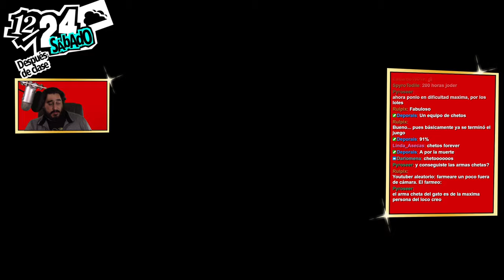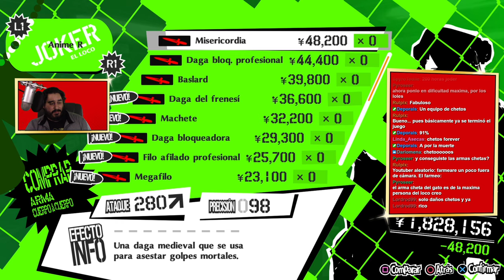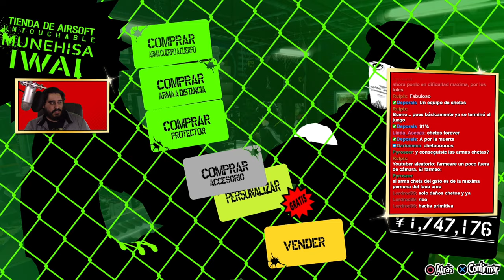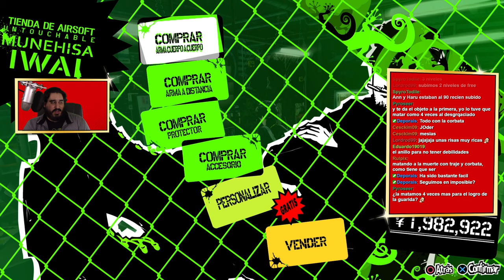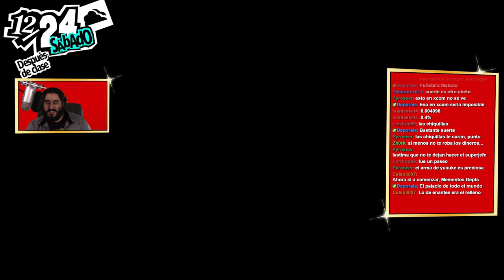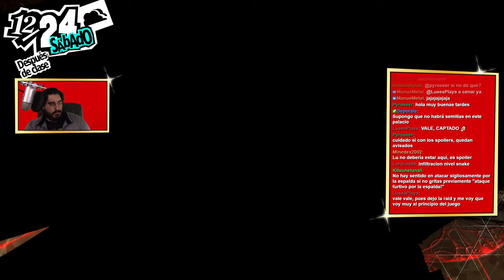CREO QUE ME HE PASADO CON LOS CHETOS | PERSONA 5 ROYAL - PARTE 77